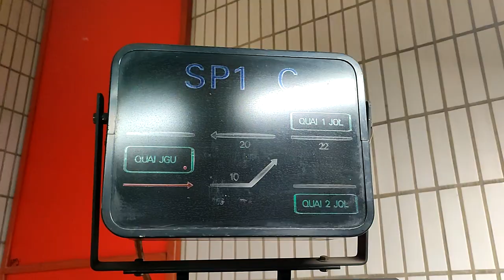A look at the trains and trams in Marseille in France